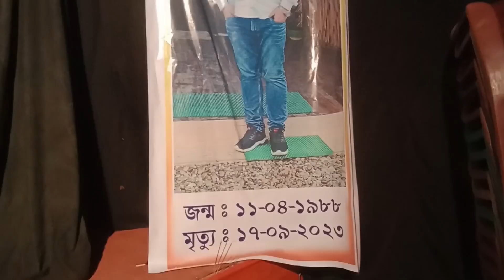দিপাংকৰ (দিপু) হাজৰিকাৰ সোঁৱৰণত //শ্ৰদ্ধাঞ্জলী অনুষ্ঠান //শকুনিৰ প্ৰতিশোধ নাটক //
ঁ দিপাংকৰ হাজৰিকাৰ সোঁৱৰণত তেওঁৰ অনুৰাগী সকলে একাঁজলি শ্ৰদ্ধাঞ্জলি জ্ঞাপন কৰিবৰ বাবে গণেশ গগৈ দেৱৰ দ্বাৰা ৰচিত আৰু মৃণাল দত্ত দেৱৰ দ্বাৰা পৰিচালিত শকুনিৰ প্ৰতিশোধ নাটক খনিৰ কিছু দৃশ্যাংশ আৰু শ্ৰদ্ধাঞ্জলি অনুষ্ঠানৰ কিছু মূহুৰ্ত আপোনালোকলৈ আগবঢ়ালো. 🙏